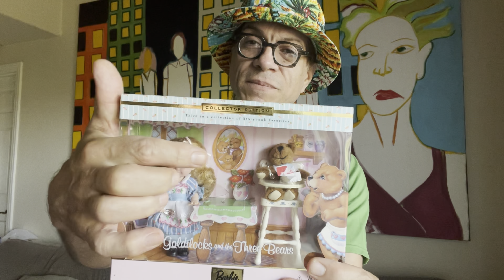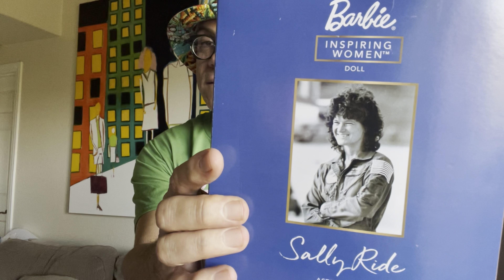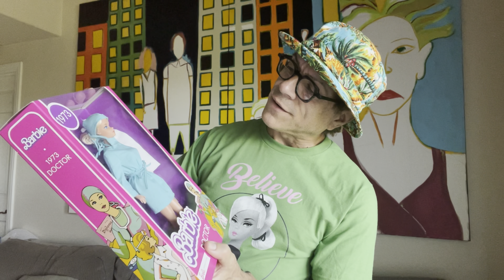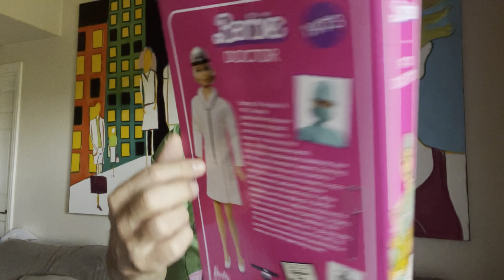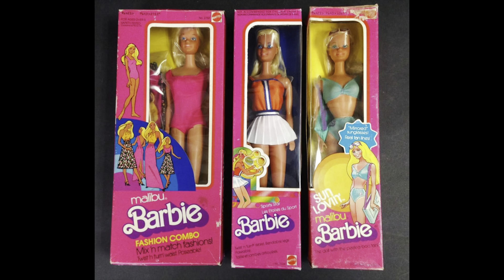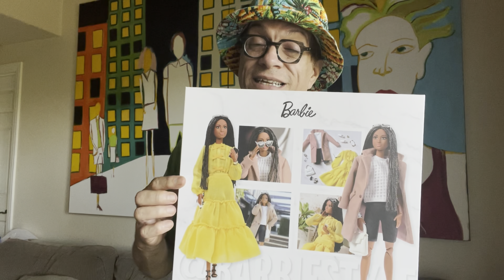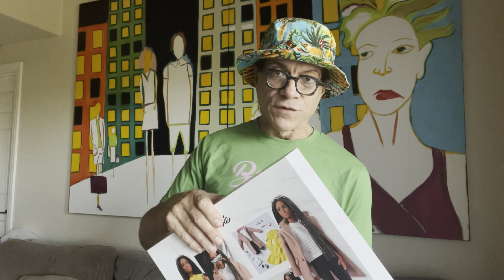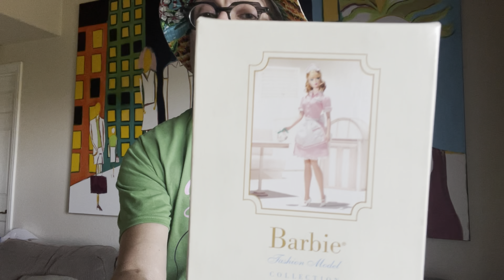LET'S TALK BARBIE! BARBIE STYLE 2 , SILKSTONE & MORE: EPISODE 52